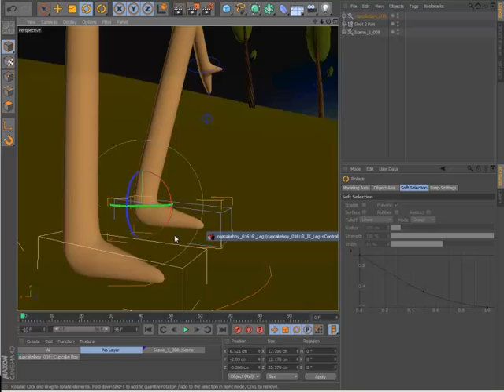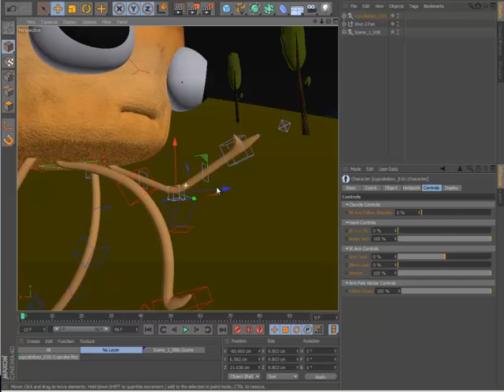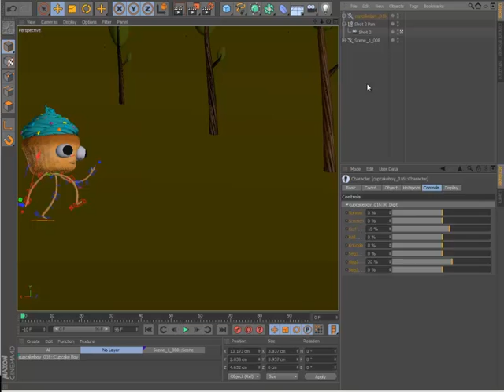Posing a cupcake in R13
Using the new character object on a cupcake.